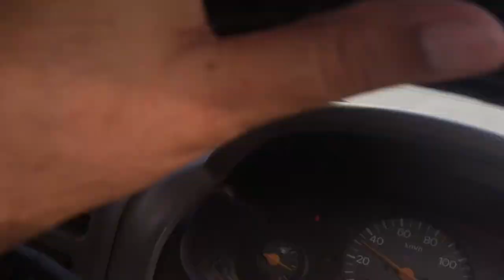DHA Rawalpindi Islamabad Visit And Review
DiHA Rawalpindi is located in Rwalpindi GT Road Near Behria Town
Dvelopment of DHA Rawalpindi
Location of DHA Rawalpindi
Sarounding of DHA Rawalpindi
and much more about DHA Rawalpindi